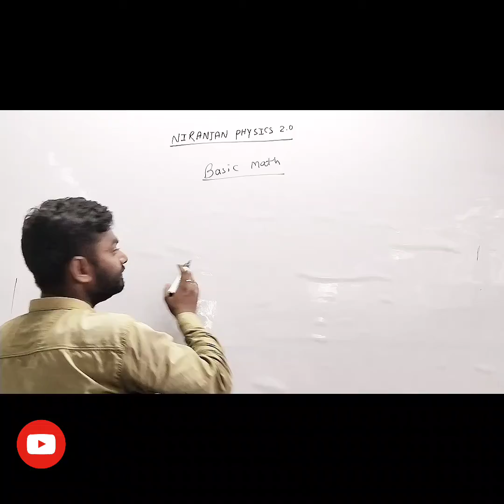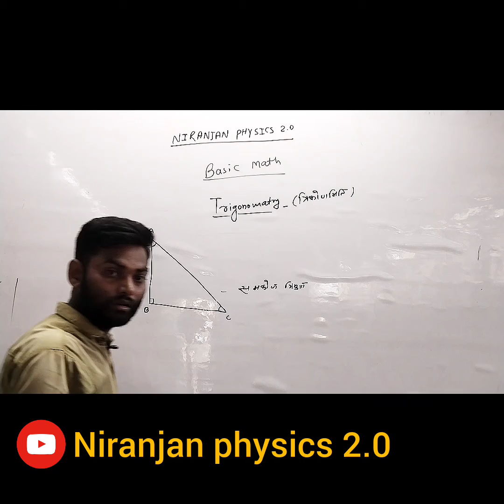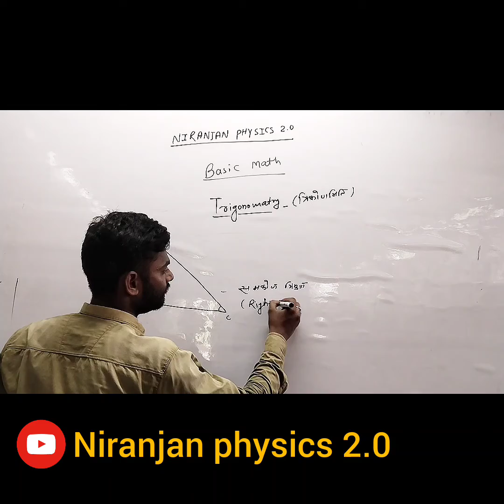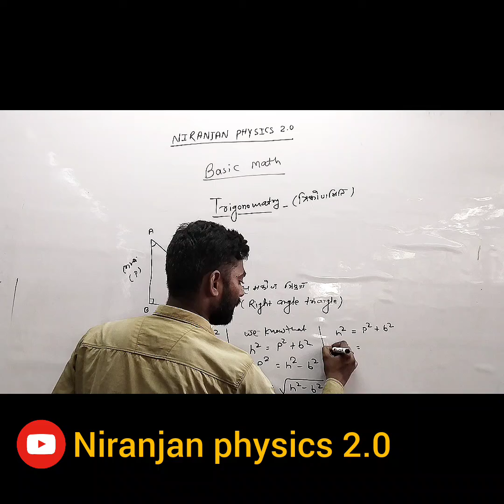Basic math class by niranjan sir, Banmankhi। Lec-1